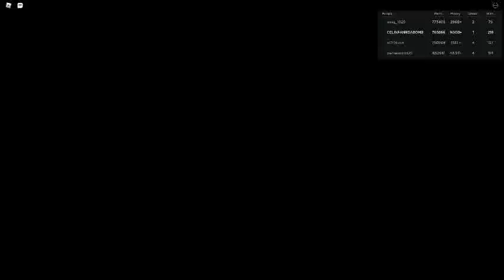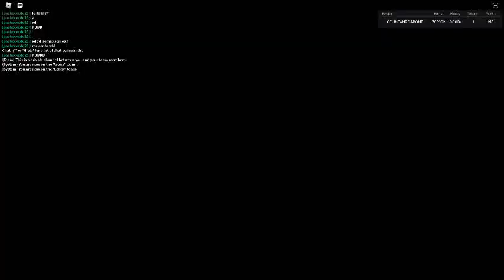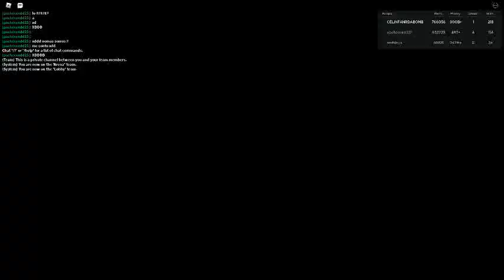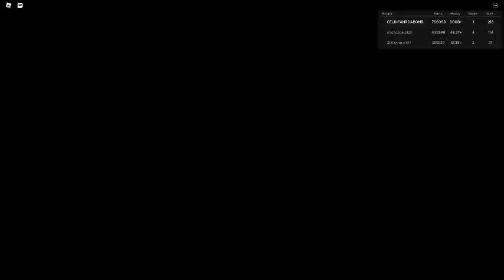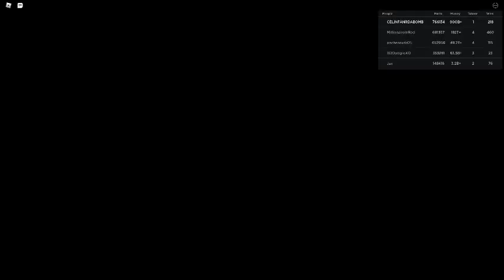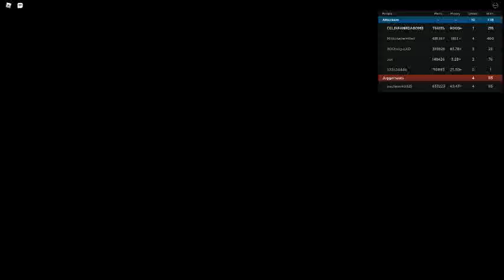Russia Car Crash Compilation 9787